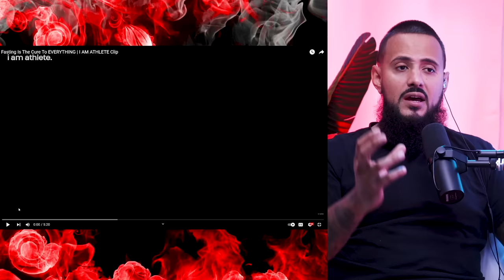Kevin Gates Says That He Is 3,000 Years Old & Immortal!!! - My Thoughts